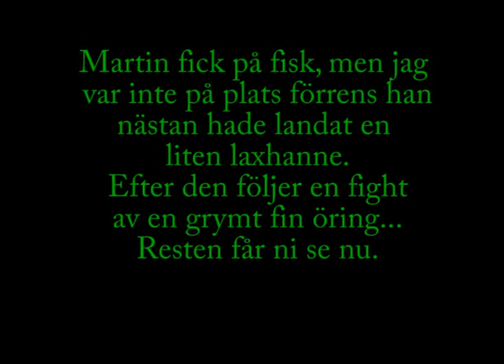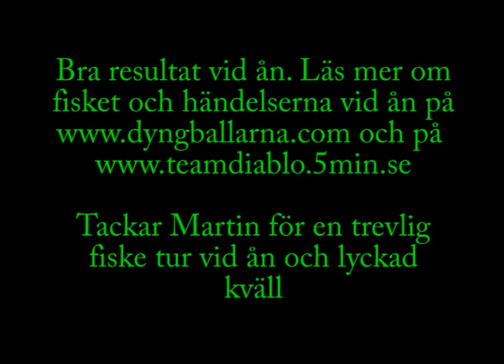Mörrumsån Mars 2010 med Daniel Team Dynbgallarna o Martin Team Diablo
Jag och Martin var i mörrumsån med lyckat resultat. läs mer om fisket på och